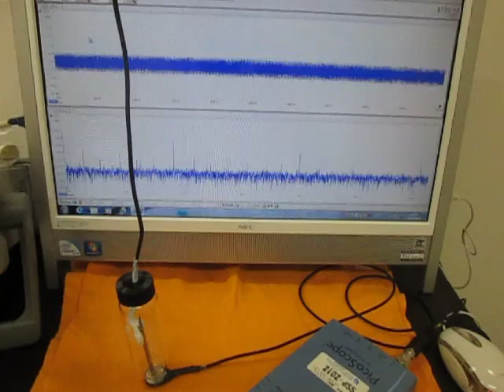オリジナル超音波システムの開発技術 （超音波システム研究所 ultrasonic-labo）